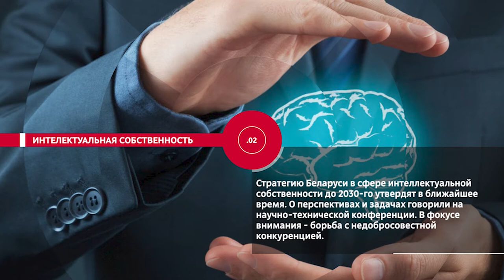НОВОСТИ ЭПИЗОДЫ 21 10 2021